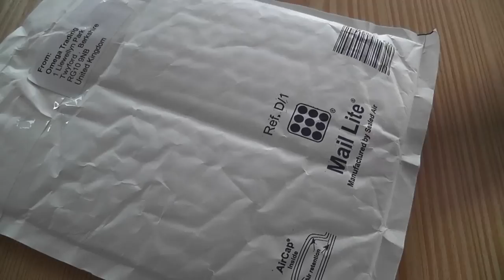CASIO Mens digital watch F91W-1YEF unboxing + first check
old school